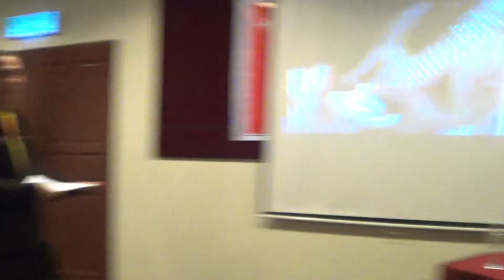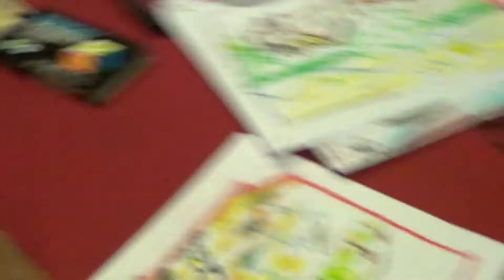Otai Masih Berbisa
⛔️NOTICE⛔️
Music Background
Equipments
Ikhlas daripada
Zaireey Khairuddin (Zk Channel)
Hastags